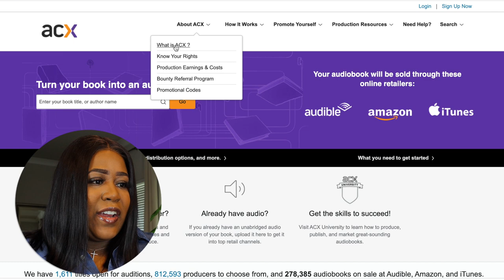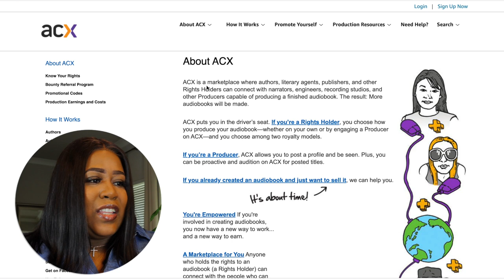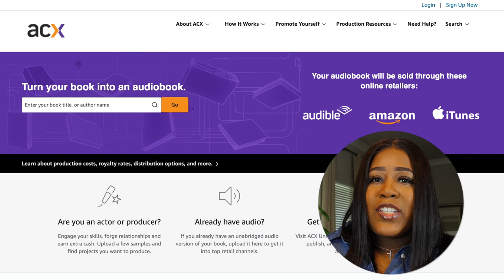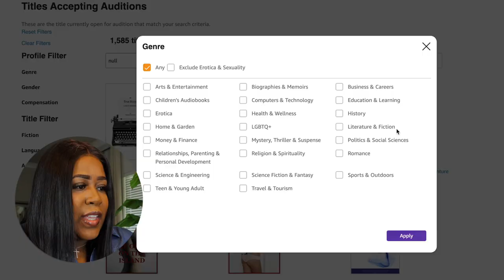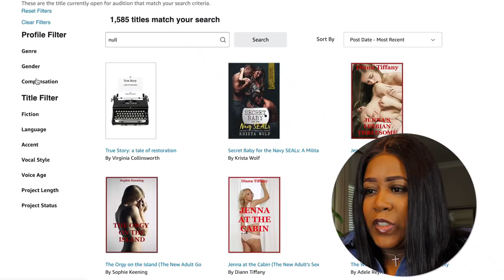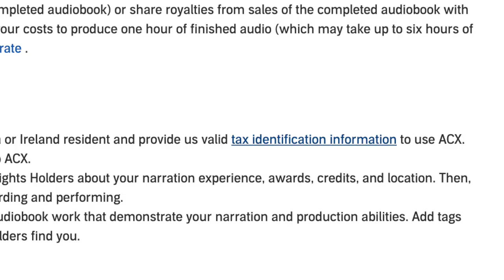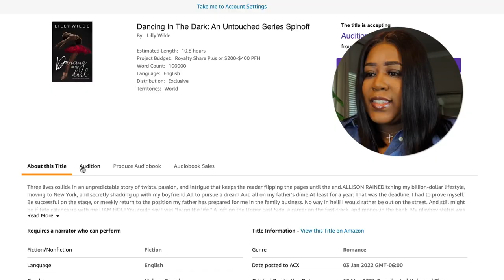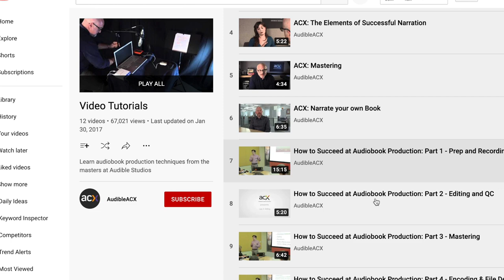Get Paid THOUSANDS To READ ALOUD in 2022 (LEGIT Side Hustle)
This Site Pays You THOUSANDS Just To READ ALOUD in 2022 (This Is LEGIT)